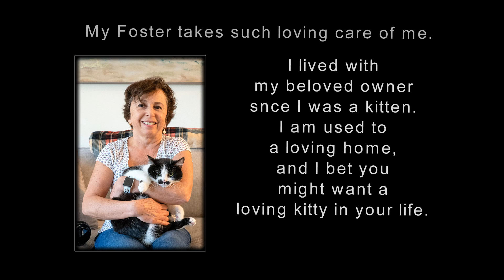MEET GLADYS - GLADYS HAS BEEN HAPPILY ADOPTED!! THANKS FOR YOU SUPPORT!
We've another beautiful Tuxedo in our adoption program.  Her name is Gladys, and she's 8 years old, healthy, and looking for that forever home that she lost recently. Her first and only home too.  So have a look and think about adding this pretty little kitty to your home.  You'll be glad you did!